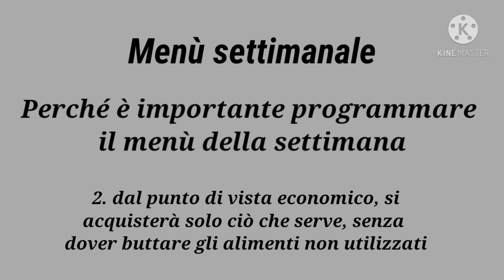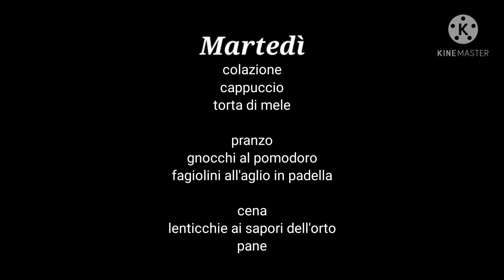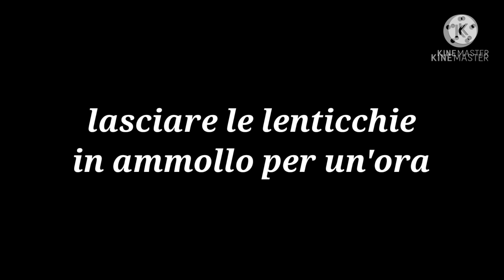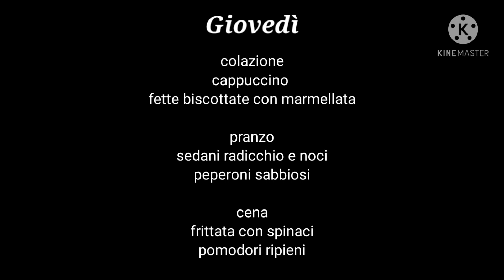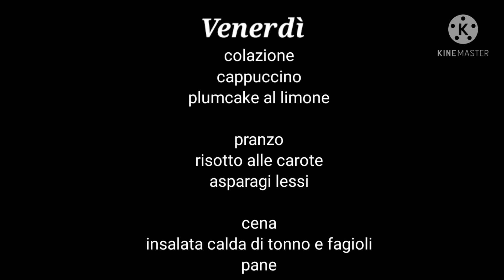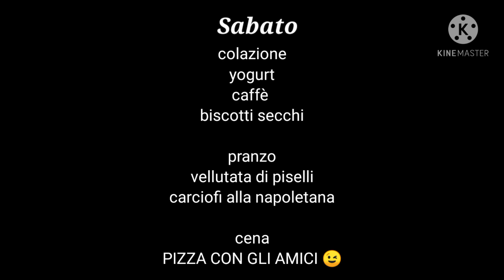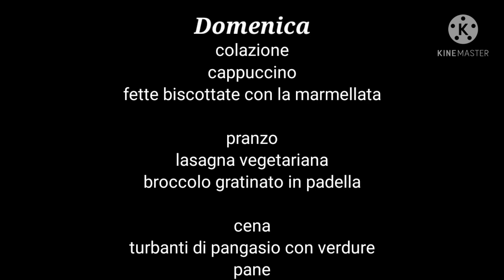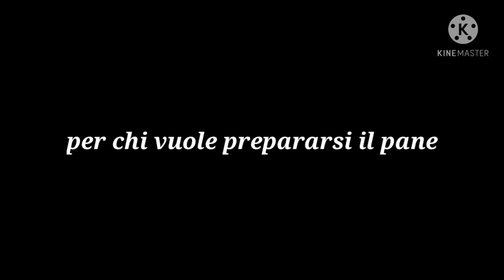MENÙ SETTIMANALE - WEEK 1 completo ed equilibrato, per l'intera settimana, con tutte le ricette.